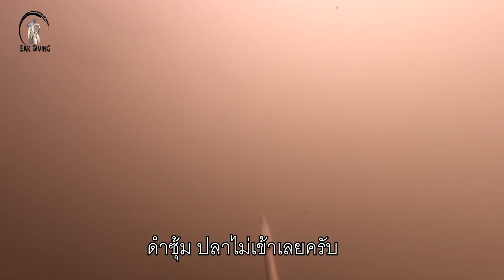ดำน้ำยิงปลานิลคลองลำตะคอง 2.7 โล มาก้อยใส่มดแดง เด็ดจริง ๆ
คลิปนี้ ไปดำน้ำยิงปลาคลอง ที่ปากช่อง เป็นคลองที่ไหนลงเขื่อนลำตะคอง ได้ปลานิลสด ๆ เลยทำปลานิลก้อยใส่มดแดงให้ทีมงานกิน อร่อยมากครับ บรรยากาศจะเป็นยังไง ไปติดตามรับชมกันได้เลยครับ